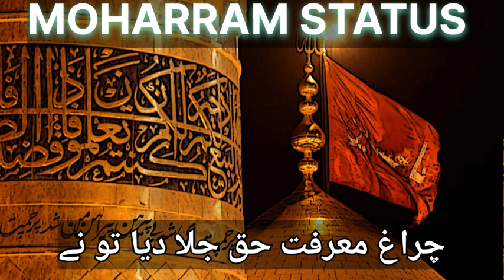MUHARRAM STATUS | CHARAG E MARIFAT E HAQ JALA DIYA TUNE